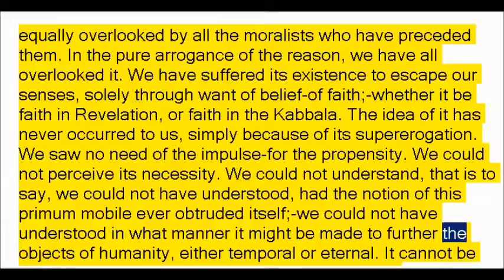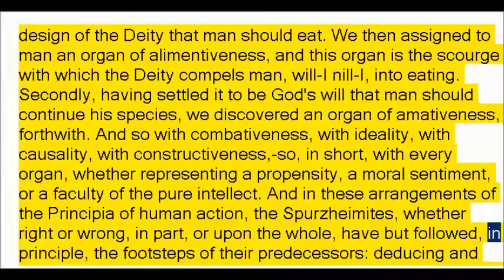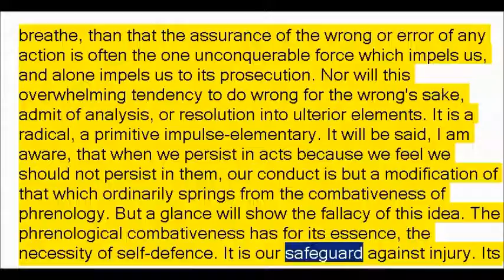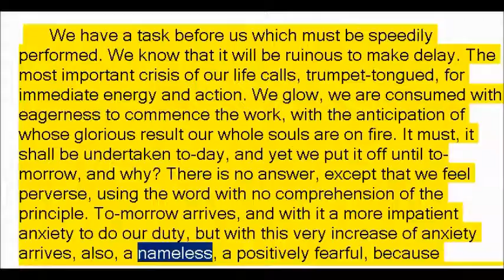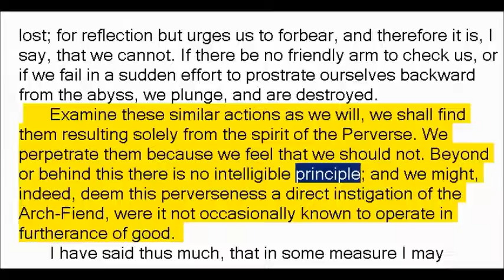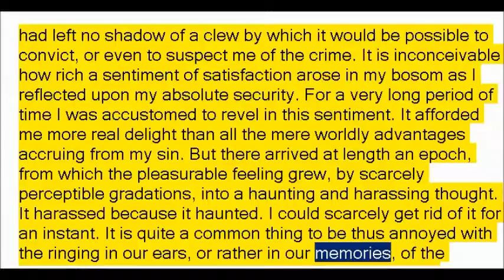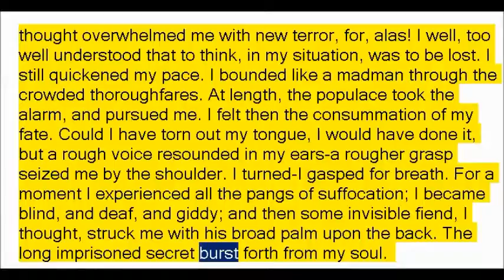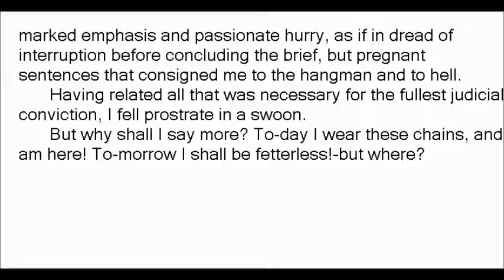The Imp of the Perverse by Edgar Allan Poe (Book Reading, British English Female Voice)